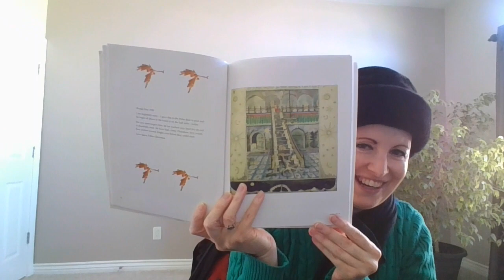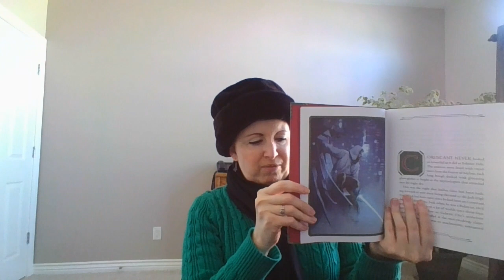December 2021 Mid Month Report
In which I talk about what I read for the first half of this month. Lots of Holiday reading!